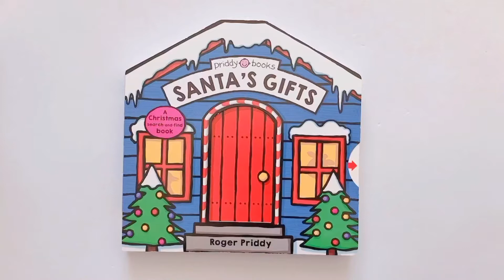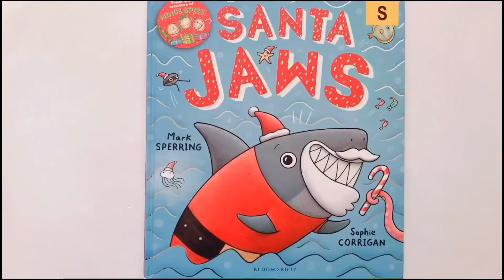クリスマスに読みたい！夢がいっぱい！おすすめ【サンタさんの英語絵本】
もうすぐクリスマス！クリスマスにおすすめの、夢がいっぱいな【サンタさんの英語絵本】の、ご紹介です。

私が特に好きなのが、【The nigh after Christmas 】。クリスマスが終わったら、サンタさんは何をしているんだろう？想像力が刺激される、夢いっぱいのストーリです。

動画内の英語絵本の詳細について、ブログに書いています。クリスマスの英語絵本を探しているあなたの参考にしていただけますと喜びます。

【動画内の英語絵本のリスト】

Santa's Gifts
Author: Roger Priddy
Publisher: Priddy Books

The Night After Christmas
Author:  Kes Gray
Illustrator: Claire Powell
Publisher: Hachette Children's Group

Santa Jaws
Author: Mark Sperring
Illustrator: Sophie Corrigan
Publisher: Bloomsbury Publishing PLC

Santagram
Author: Sophie Masson
Illustrator: Shiloh Gordon
Publisher: Hardie Grant Children's Publishing

英語絵本チャンネルでは、私がめぐりあった素敵な英語絵本をご紹介しています。英語絵本を選ぶ時や、英語を教える時の絵本探しの参考になりましたら幸せです。

英語絵本関連のSNSやブログでは、読んだ英語絵本のレビューや、英語絵本に関する
アクティビティの紹介をしています。